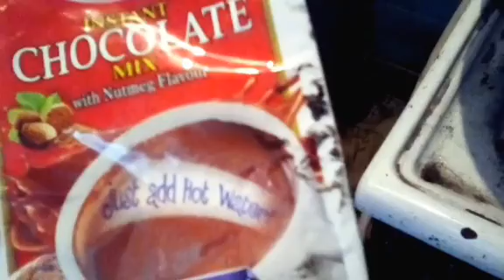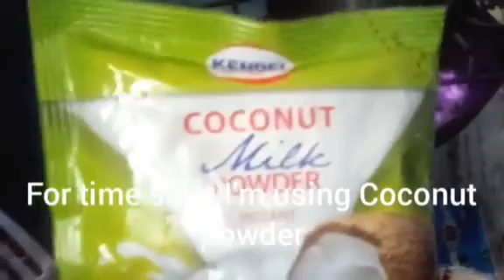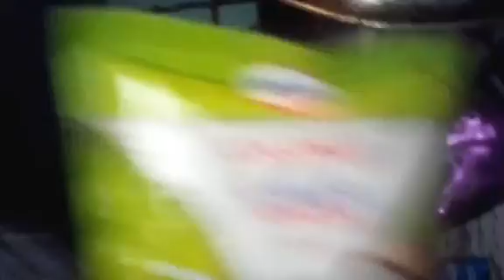She wants to taste my Brown Stewed Turkey neck